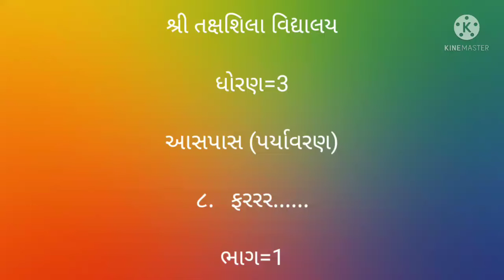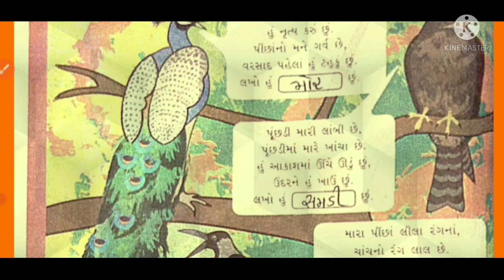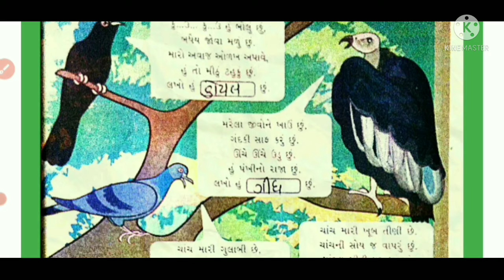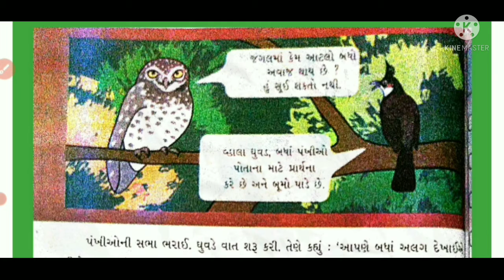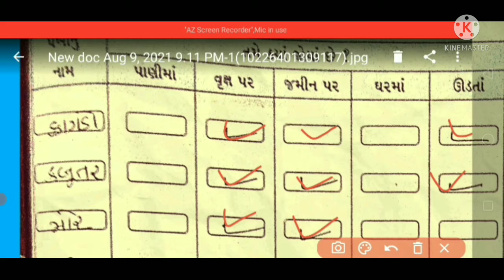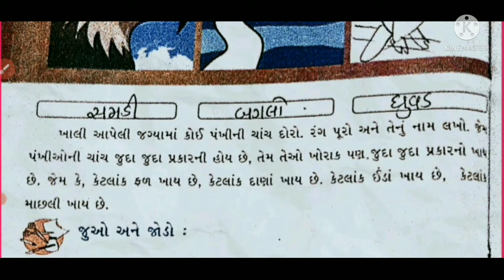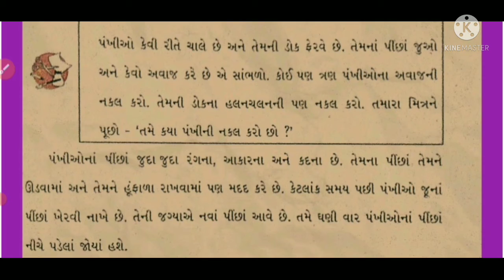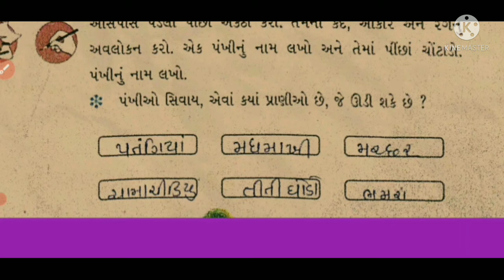ધોરણ 3 વિષય આસપાસ પર્યાવરણ પાઠ ૮ ફરરર ભાગ ૧